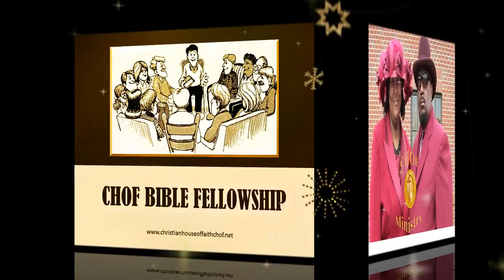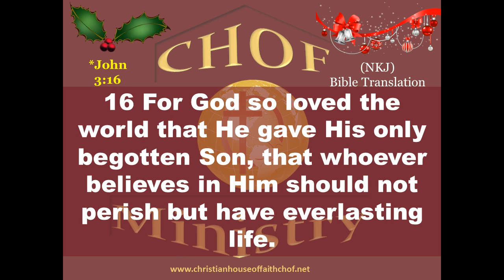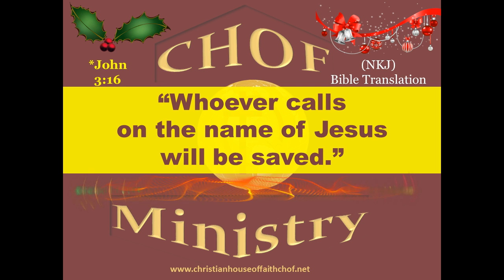" A Personal Relation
Beloved as you know Christmas, is just around the corner.
On that special day God showed us His Love.